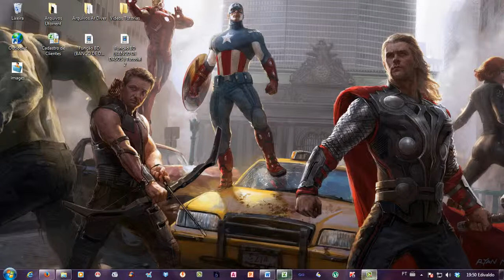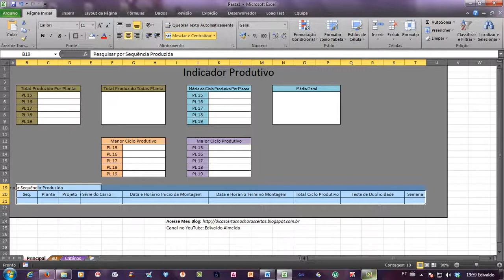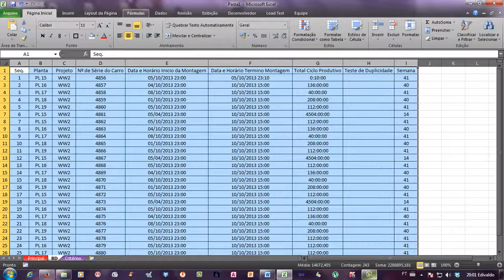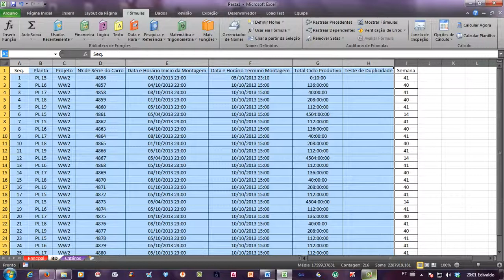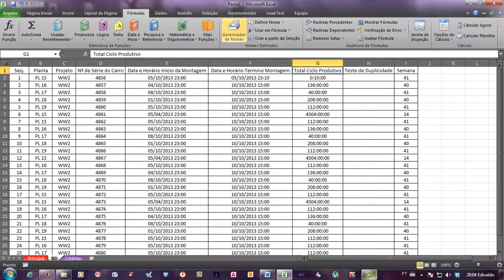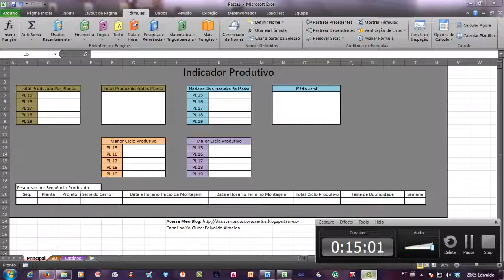Função BD BANCO DE DADOS ) Tutotial 3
Função de banco de dados (referência); dos vídeos que receberão o no nome de (função bd banco de dados 1 até o função banco de dados 5, foi dado um breve exemplo sobre a função, BDCONTARA; BDMÉDIA; BDMÍN; BDMÁX e utilizando a mesma planilha como exemplo foi também falado sobre PROCV + SEERRO Tratamento de erro, que se encontra também no meu canal no YouTube e no meu blog como o nome de PROCV + SEERRO Tratamento de erro.